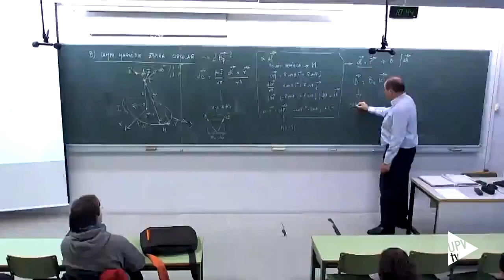Opencast Summit 2017 - Noticia @UPVTV, 03-03-2017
Un centenar de expertos ha presentado en la UPV las últimas novedades y tecnologías en la producción de videos educativos. Ha sido durante el congreso anual Opencast Summit 2017, el más destacado a nivel internacional en tecnologías open source audiovisuales para grabación, procesado y distribución de vídeos formativos.

En total, se han llevado a cabo, junto a distintos talleres prácticos, más de 50 ponencias.

Durante tres días se han compartido las experiencias en instituciones tecnológicas punteras a nivel mundial, como las universidades de Harvard, Manchester, Ciudad del Cabo, la Politécnica de Zurich y la propia Politècnica de València.

El Paella Player es un reproductor de video multi-canal HTML5 capaz de reproducir múltiples secuencias de audio y video de forma sincronizada y soportar una serie de plugins de usuario. Está especialmente diseñado para grabaciones de conferencias, como Opencast Lectures o Polimedia.